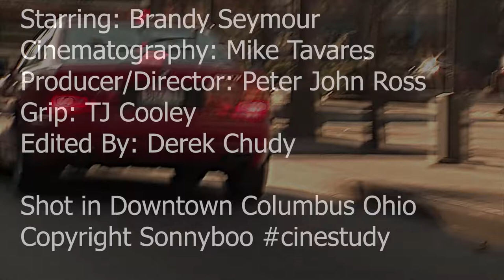Cinestudy Challenge - Car Chase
Starring Brandy Seymour
Cinematography by Mike Tavares
Produced and Directed by Peter John Ross
Grip – TJ Cooley
shot on location downtown Columbus, Ohio
Please use the Hashtag Cinestudy on your edit when you post online
Cranes provided by

Sean McHenry/Deep Blue Edit
Post Production Facility – Sonnyboo Productions

CINESTUDY/FRAMELINES is brought to you in part by